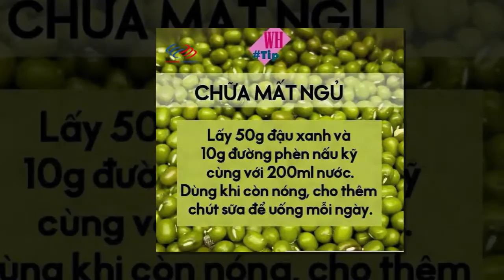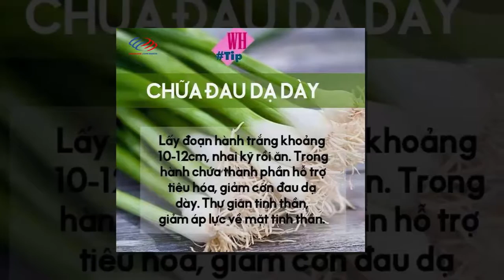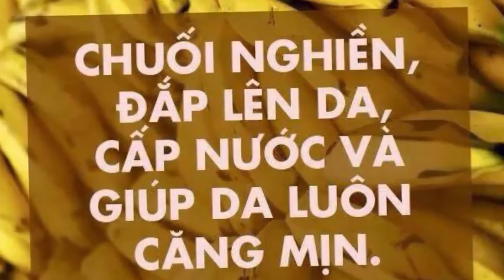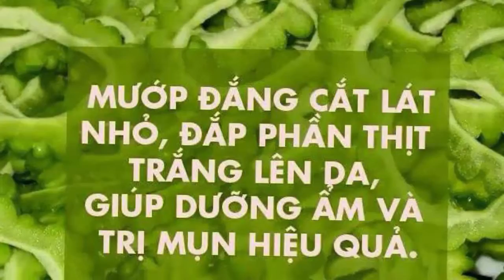Những bài thuốc DÂN GIAN hay (phần 1)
Video Những bài thuốc hay được lập ra với mong muốn tổng hợp tất cả những bài thuốc hay từ Dân Gian để mọi người tham khảo và thuận tiện xử trí khi măc bệnh nhé!!!